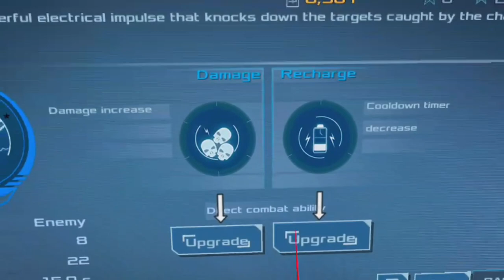Dead Effect 2 App Lab Oculus Quest 2 Gameplay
Dead Effect 2 App Lab Oculus Quest 2 Gameplay Review @June1billion